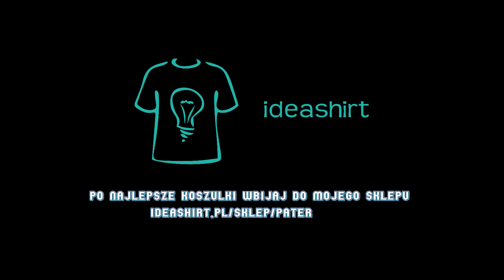Super Mario Bros Wonder - Odcinek 3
* PC specyfikacja:

► Płyta główna: Aorus Z390 Pro
► Procesor: Intel I5 9600K
► Karta Graficzna: GIGABYTE GEFORCE RTX 2060 GAMING OC 6GB
► Ram: Corsair Vengeance RGB Pro 16Gb 3200MHz (2x8GB)
► Obudowa SilentiumPC Gladius GD8 TG ARGB
► Dysk SSD: ADATA XPG SX8200 Pro 1TB
► Dysk HDD: 2TB Toshiba P300
► Myszka: Steelseries Rival 110
► Monitor: MSI Optix MAG241C
► Klawiatura: SPC Gear GK550 Omnis Kailh Red RGB
► Słuchawki: HyperX Cloud II
► Mikrofon: Superlux E205U
► Mikrofon Krawatowy: Boya BY-M1
► Kamerka: Logitech C922 HD Pro Streamer
► System Windows 11 Home 64Bit PL